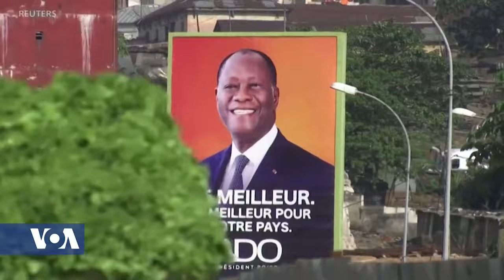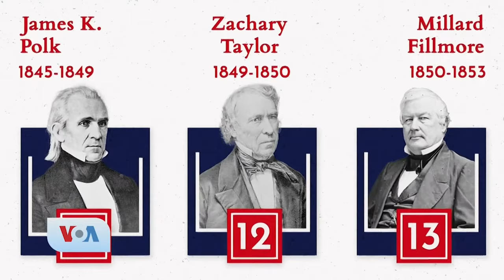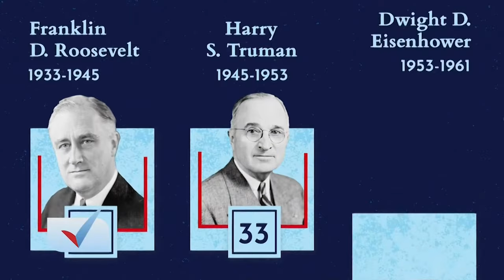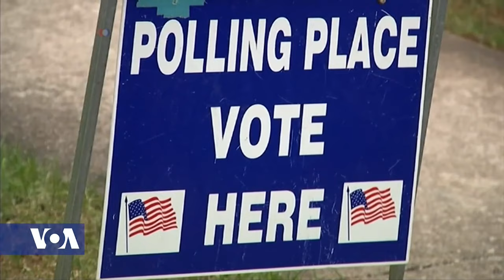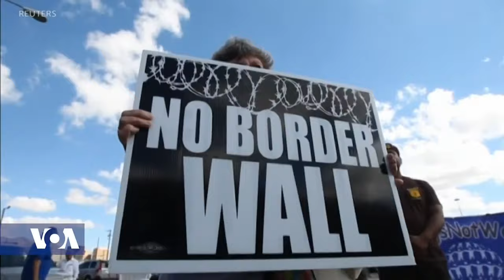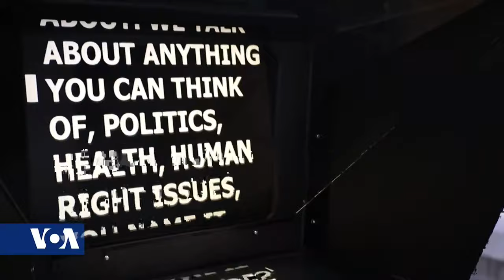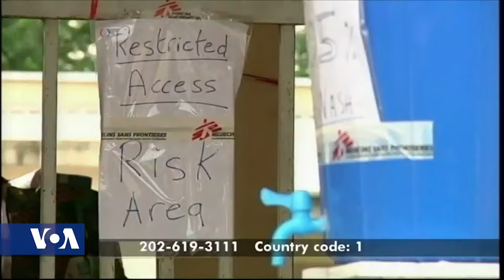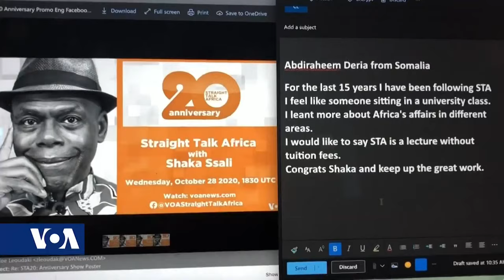Africa 54 - October 30, 2020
Top Stories:
Residents in the Ivory Coast capital of Abidjan are stocking up on provisions and sending relatives to distant rural villages ahead of a contentious presidential vote on Saturday that some fear could lead to violence.  For more insight poll, Africa 54's Linord Moudou spoke with Gnaka Lagoke, a political analyst, author and founder of the Revival of Pan Africanism Forum.

Ivory Coast's 2010 election violence killed three-thousand people and sent thousands more fleeing into Ghana. Now, many of those refugees fear the Ivorian election this Saturday could spark new unrest, as Stacey Knott reports from Ampain refugee camp near the border with Ivory Coast.

Vote counting continues Friday in Tanzania’s presidential election, early results indicate the ruling Chama Cha Mapinduzi party may be headed for a near clean sweep. The national electoral commission has declared CCM presidential candidate, Hussein Mwingyi, winner of the autonomous island of Zanzibar presidential contest.  There are unconfirmed reports from Thursday that opposition act Wazalendo Party presidential candidate for Zanzibar, Maalim Seif Sharif Hamad, has been arrested.  Some high-profile parliamentary candidates for the main opposition Chadema party, including national chairperson Freeman Mbowe, have lost their seats.  Chadema presidential candidate for mainland Tanzania, Tundu Lissu, is rejected the results citing an “unprecedented level of fraud.”

The World Health Organization says national coronavirus lockdowns could be avoided if people were willing to take measures to avoid spreading the virus. Meanwhile, there is anger in Italy and division in Spain over a new round of restrictions, as VOA correspondent mariama diallo reports.

U.S. President Donald Trump promised to build a southern border wall when he campaigned four years ago, and he spoke about it again during the last presidential debate of 2020. VOA’s Elizabeth Lee has this update on the situation at the U.S.-Mexico border.

In part-two of my report on the documentary "The Last Ice", Africa 54’s Esther Githui-Ewart continues her conversation with Scott Ressler, director and producer of film and he tells us about the shrinking sea ice, a cycle that has been going on for centuries.